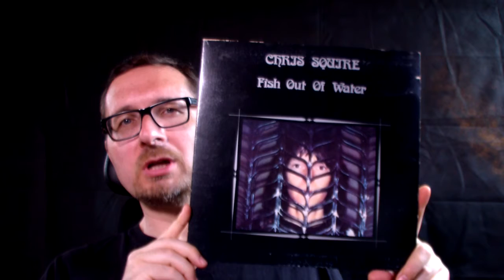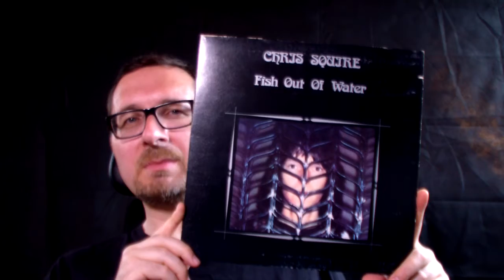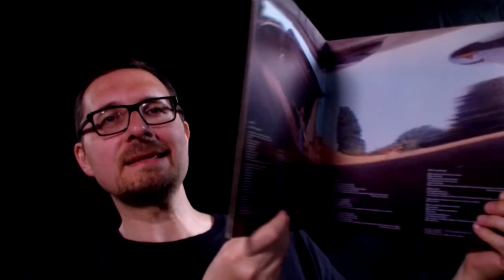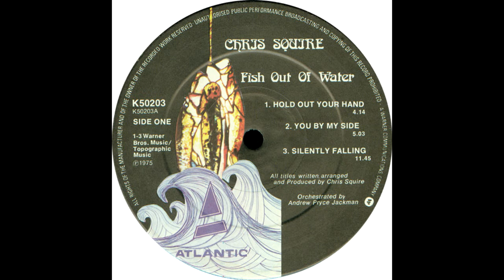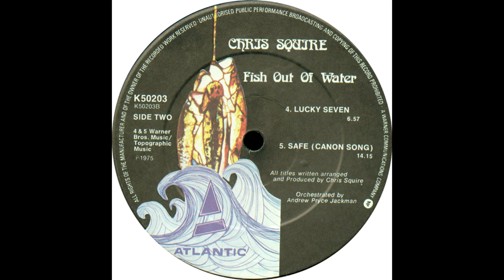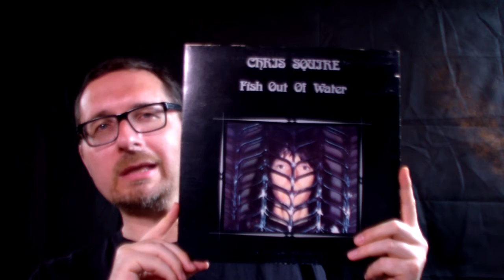Alben|Revue #066: Chris Squire: "Fish Out Of Water" (1975)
Im späten Herbst 1975 erschien Chris Squires Solo-Album "Fish Out Of Water", als zweiter Beitrag des "Yes-Solo-Jahres". Der legendäre Bassist präsentiert hier eine eingespielte Band aus Andrew Pryce Jackman (Piano), Bill Bruford (Schlagzeug), Patrick Moraz (Keyboards), Mel Collins (Sax) und seiner Wenigkeit am Bass.